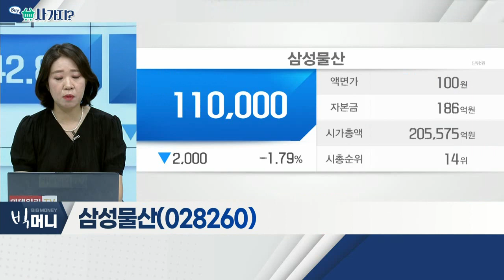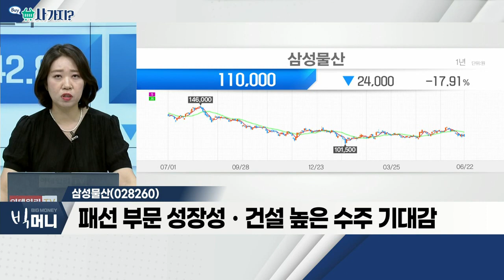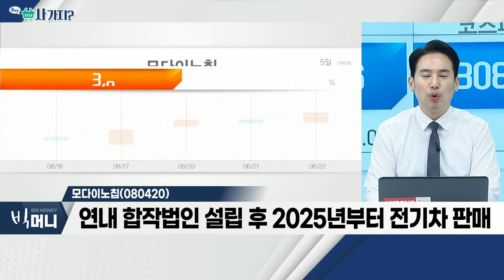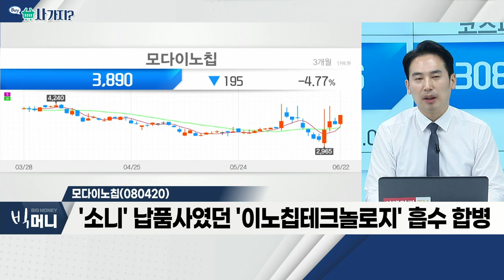삼성물산(028260), 모다이노칩(080420)_사가지 (20220622)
- 건설ㆍ상사ㆍ패션 등 사업 영위
- 전사업 대부분 안정적 매출
- 패선 부문 성장성ㆍ건설 높은 수주 기대감

모다이노칩(080420)
- 소니ㆍ혼다, 50억엔씩 투자해 합작법인 설립
- 연내 합작법인 설립 후 2025년부터 전기차 판매
- '소니' 납품사였던 '이노칩테크놀로지' 흡수합병